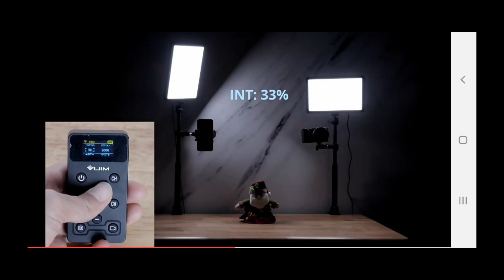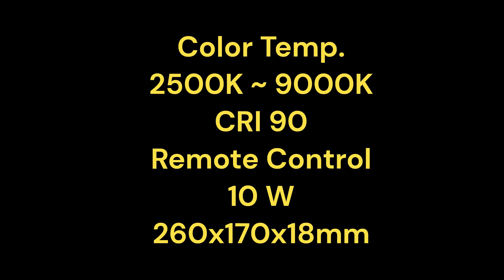VL192 LED Panel Light with 2500~9000 Color Temp.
Original price: USD 41.19, Now price: USD 25.95(The price may change.)

Top On Sale Product on Aliexpress !
Ulanzi Vijim VL192 LED Panel Light:  CRI90, Dimmable with remote controller,  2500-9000K Color Temperature. The best for your Ticktok, Youtube Livestream, Photo Studio, TV & Movie studio lighting.